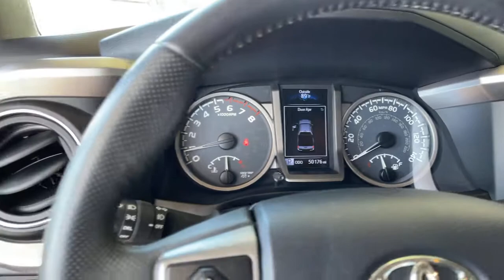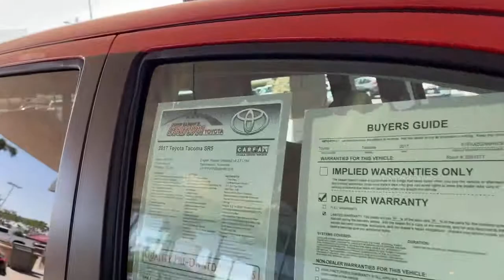2017 Toyota Tacoma used, Ontario, Corona, Riverside, Chino, Upland, Fontana, CA 2091377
2017 Toyota Tacoma

Crown Toyota
1201 Kettering Drive

2017 Toyota Tacoma SR5 Clean CARFAX.brCrown Toyota typically sells between 600 and 700 new vehicles every month making it a top five Toyota dealer in the nation! We get more clean, one owner trade-in vehicles than any dealer in the Inland Empire! Most car dealers have to buy their inventory from rental car companies or auctions. The vehicles that end up at auctions are usually those that other dealers have rejected for some reason. We rarely need to go out and buy inventory for our used car department. Please stop by soon and check out our huge selection of clean, one owner cars, trucks, vans and SUV's. Many of which are Toyota Certified with low interest financing and a great warranty built in! Shop the smart way at John Elway's Crown Toyota! At John Elway's Crown Toyota we focus on what's really important - your experience. One Price, Simple, No Games.brbrAt John Elway's Crown Toyota we focus on what's really important - your experience. Our One Price, Simple, No Games philosophy takes the hassle and frustration out of buying a vehicle. We monitor the market for what each vehicle is actually selling for after all the hours of back and forth negotiation. Then we post one price - our BEST price - on every vehicle upfront, saving you time and frustration. John Elway wants to be ''YOUR''Toyota dealer.